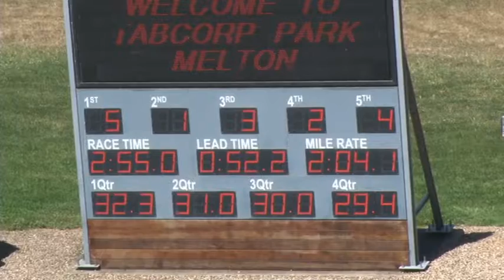Melton 29-10-19 Trial 2